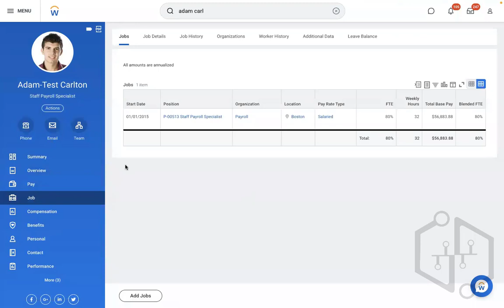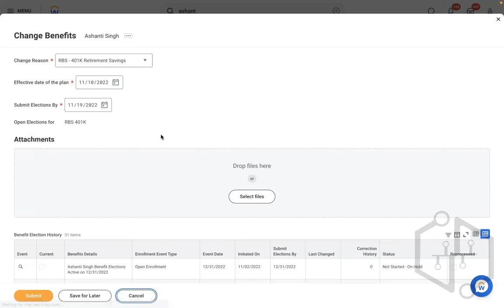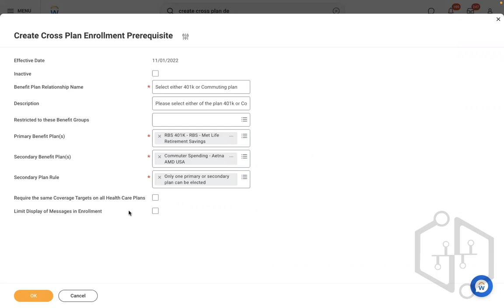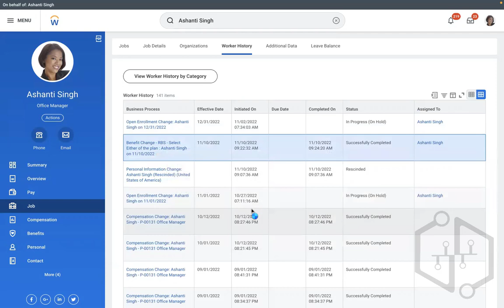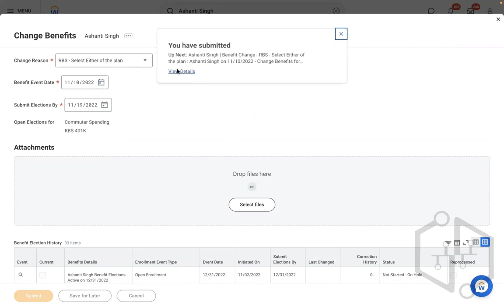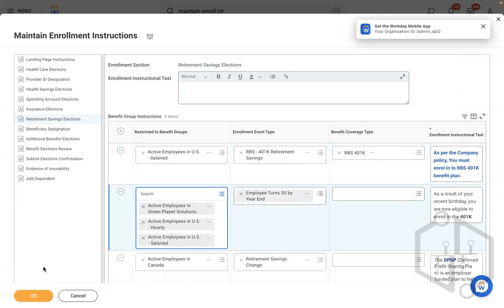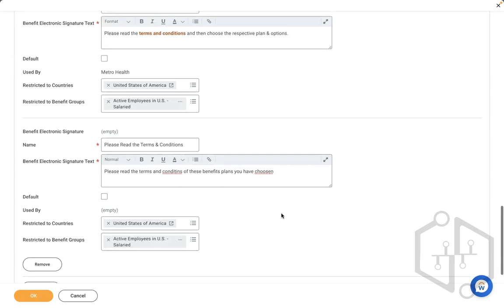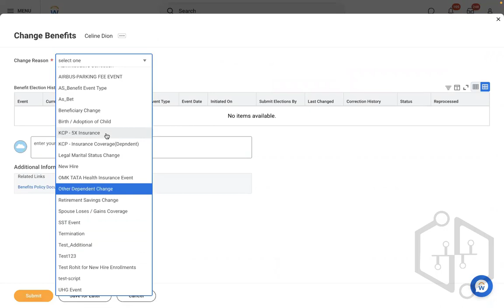Workday Benefits Training | Workday Benefits Tutorial | Workday Benefits meaning |uDemand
Are you looking for Workday Benefits  Tutorial?
Workday Benefits  is a cloud-based data integration and analytics platform that enables marketers to collect, combine, and analyze data from multiple sources. It provides users with self-service tools to visualize and report on data, as well as the ability to share insights with colleagues.

Look no further than Udemand. Udemand is an online training platform that offers flexible training hours, expert faculty, and full time technical support. Our mission is to provide you with the skills and knowledge you need to succeed in your career.
Our expert faculty will walk you through every concept you'll need to know to pass the   Workday Benefits  certification exam, and our full-time technical support team will be there to help you every step of the way. You can also study whenever it is convenient for you because of our flexible training hours.

Workday Benefits training
Workday Benefits tutorial
Workday Benefits meaning